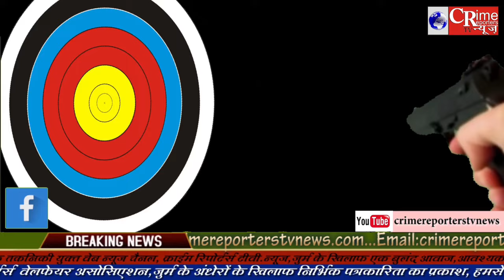virar crime news;विरार कोपरी में पत्थर से कुचलकर एक व्यक्ति की हत्या.पुलिस जांच में जुटी..